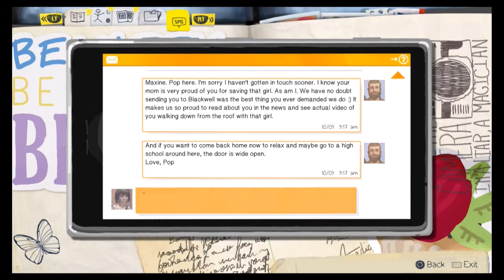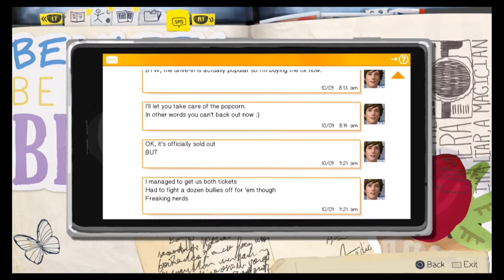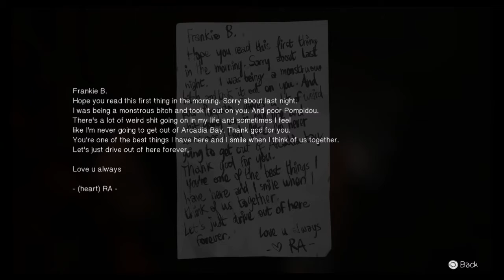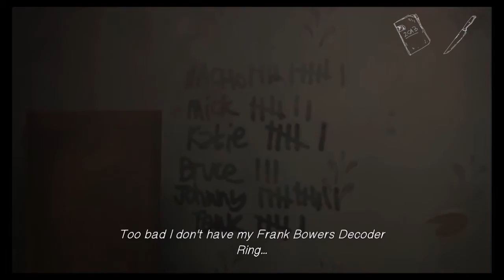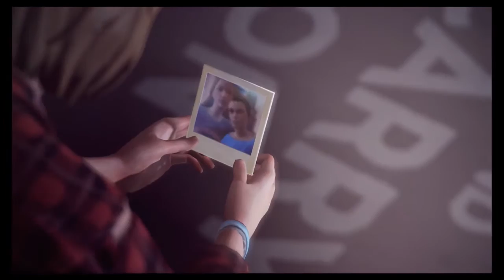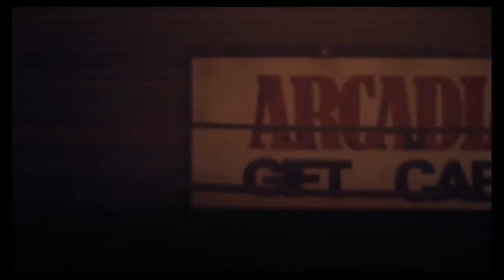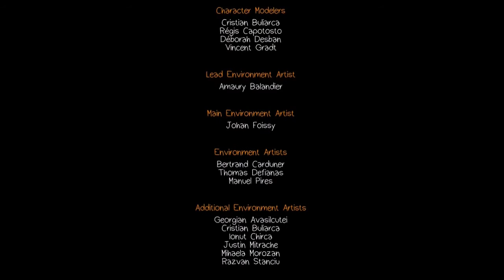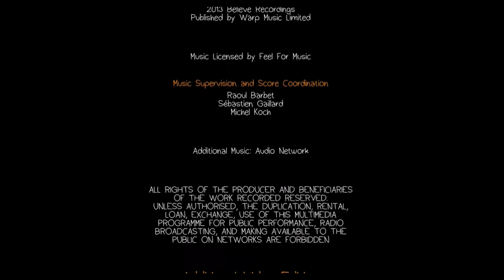Vince and J Play Life is Strange (Ep. 3 Part 4)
Za Warudo